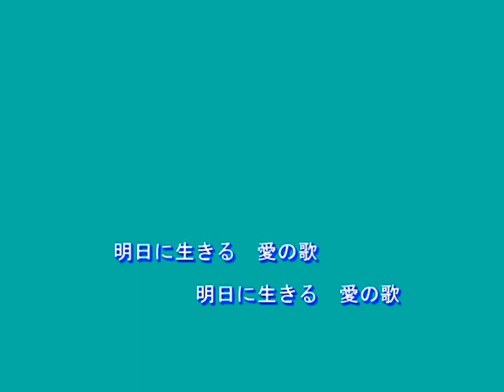明日に生きる愛の歌（八代亜紀）～Cover by MURO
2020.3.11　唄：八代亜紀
作詞：悠木圭子
作曲：鈴木淳
編曲：鎌田雅人